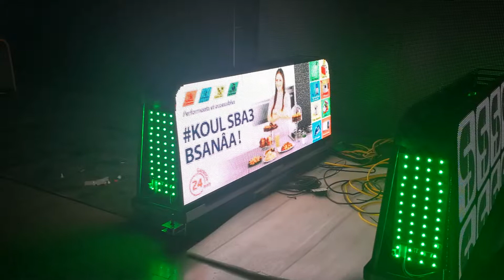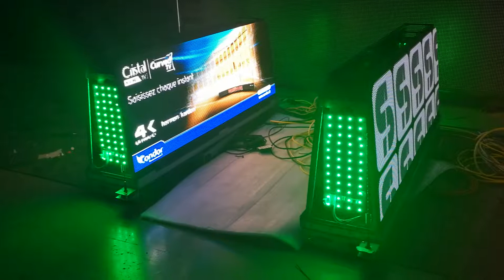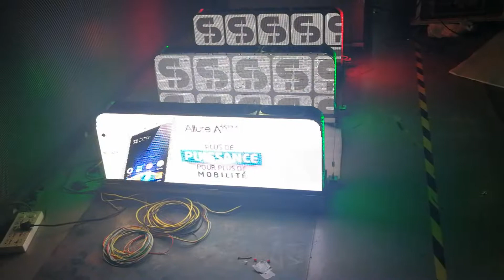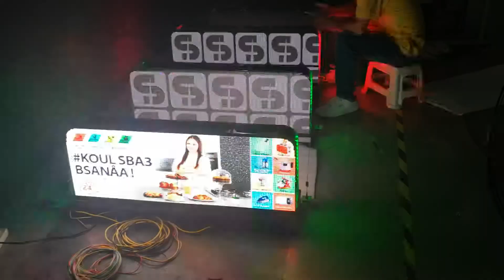taxi led screen P3.33 taxi roof led display signs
Rettar Du
General Manager